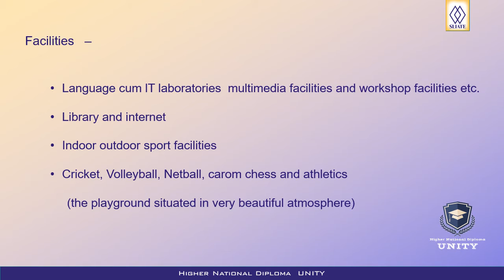ATI Mannar - Introduction to HND Institutes 14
connected with HND Unity